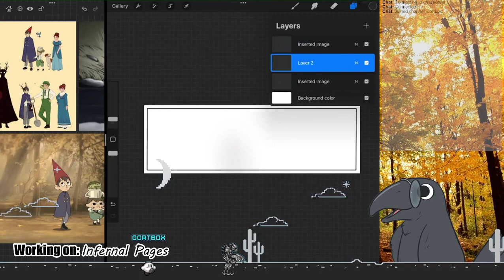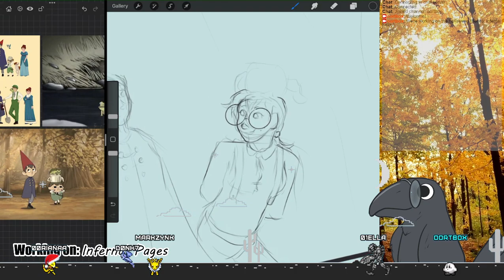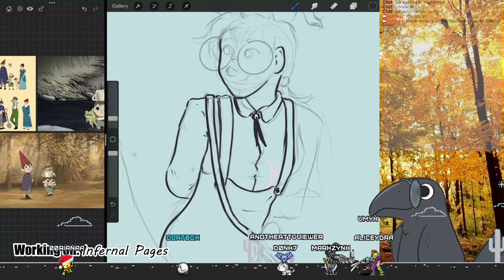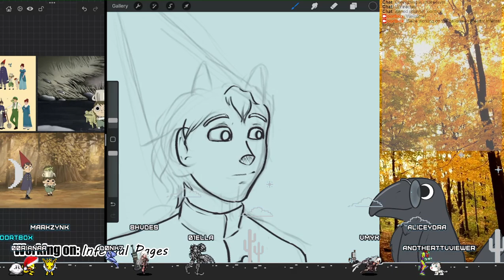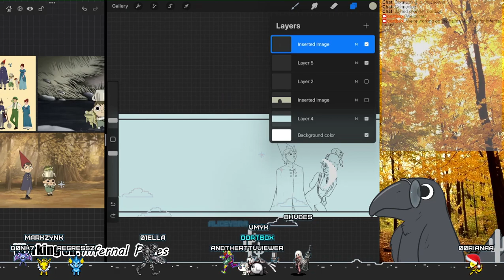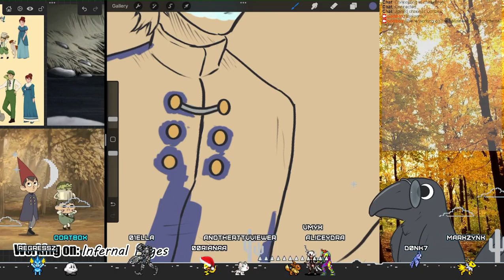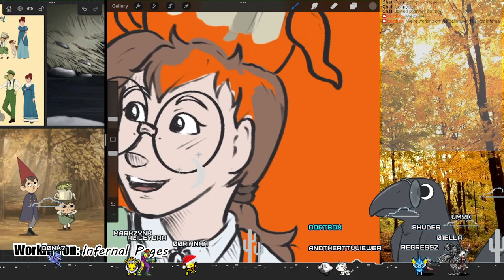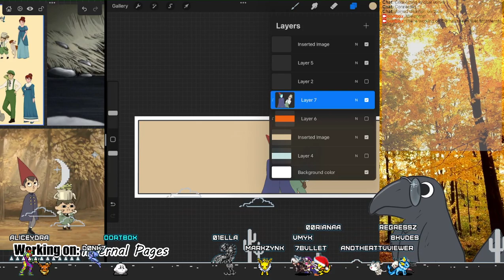Monthly Comic Stream - October (super spooky edition)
The weather's getting cold and the leaves are changing. That can mean only one thing: It's time to draw! Today I'm working on a halloween filler page for my comic and getting interrupted by my cat every few minutes.

My monthly comic stream happens during the first week of every month Check out my twitter, instagram, bluesky, or tumblr to stay up to date on times or follow me on twitch directly to make sure you don't miss a stream!

Read the comic at: Infernal.the-comic.org